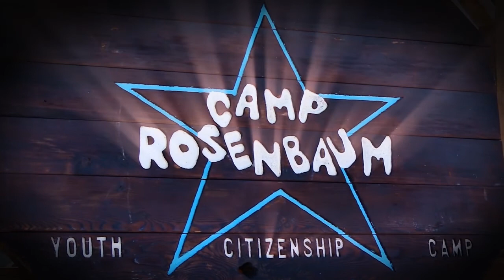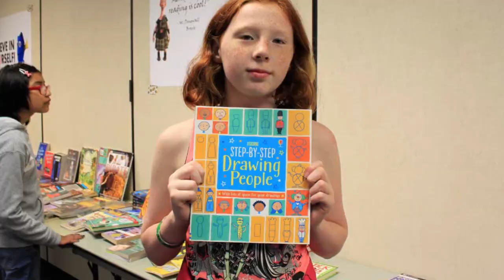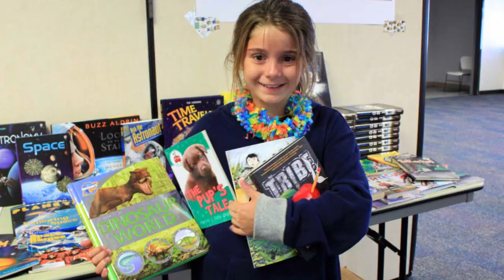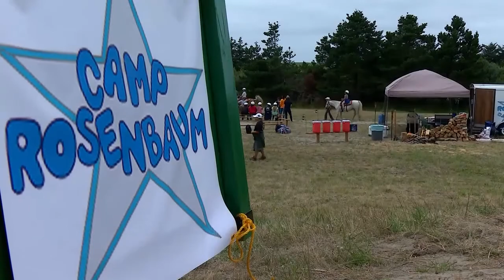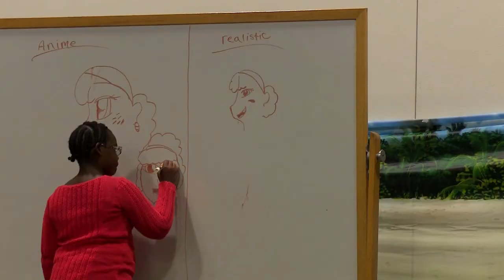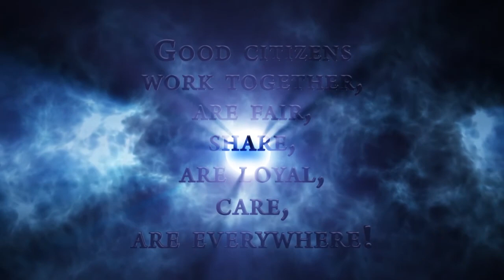2016 End of Camp Video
2016 End of Camp Video showcases video and photos taken throughout the week of the campers and the fun activities at Camp Rosenbaum.